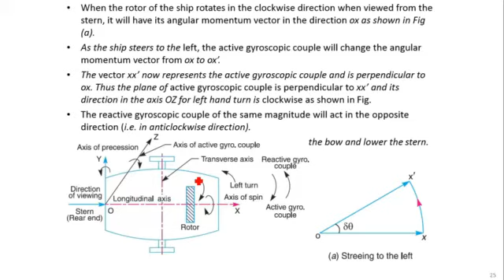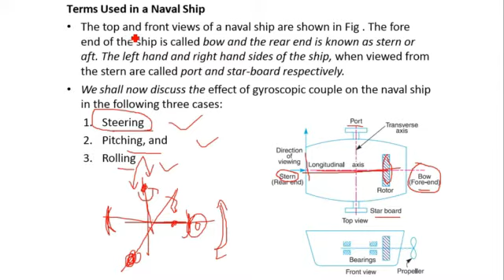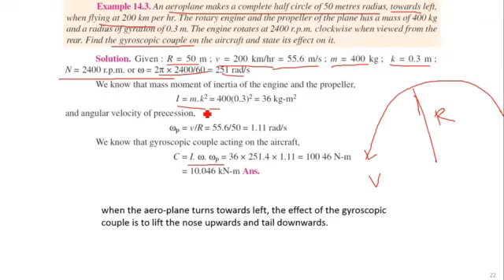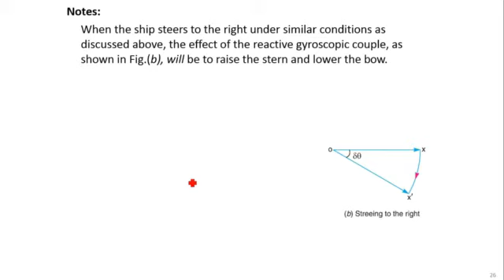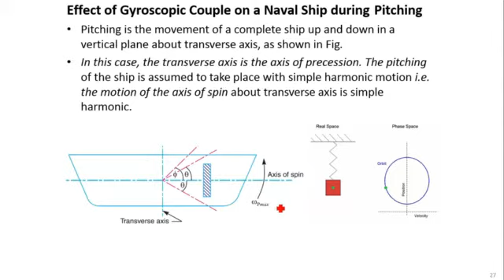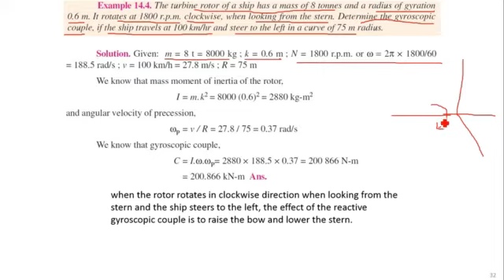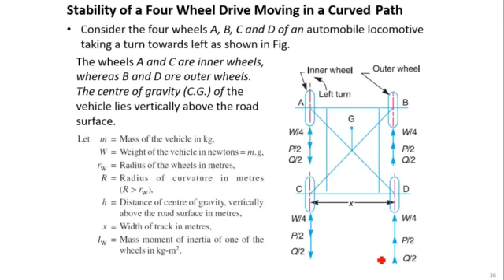Lec 17 Effect of gyroscopic couple on Naval ship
Effect of gyroscopic couple on Naval ship